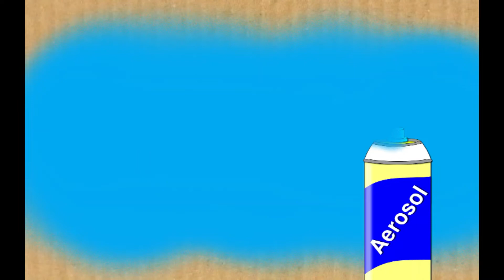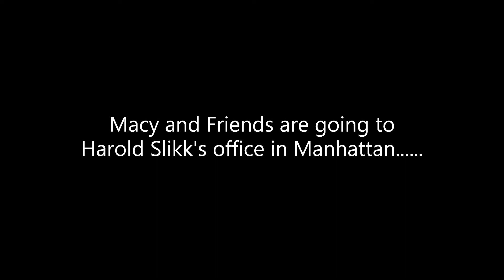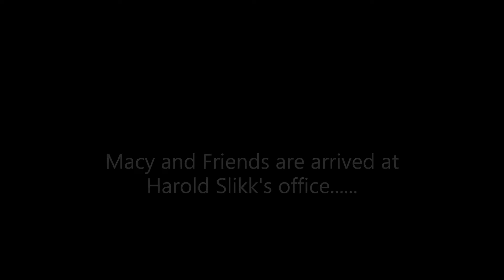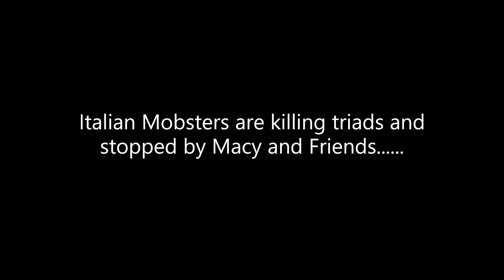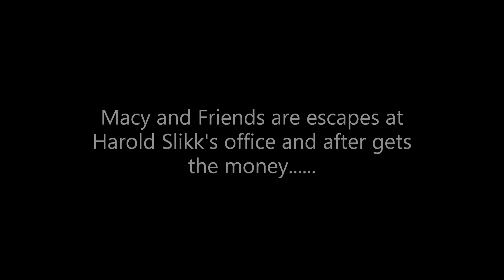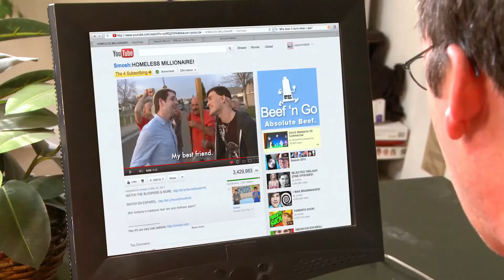4 Tips with Macy Andersson - How to become a gangster (WARNING: PROFANITY)